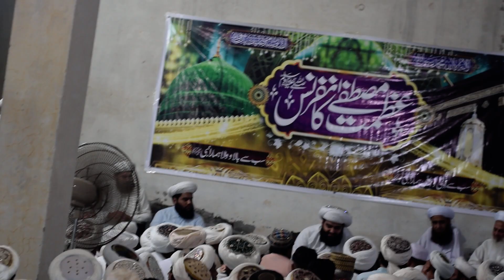Azmat E Mustafa Conference Naat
azmat e mustafa conference
mehfil
at al noor garden faisalabad pakistan